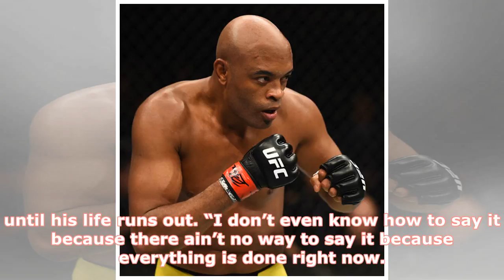UFC News: Conor McGregor vs Floyd Mayweather 2 TWIST, Yoel Romero next fight, Silva talks | by MMA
► UFC News: Conor McGregor vs Floyd Mayweather 2 TWIST, Yoel Romero next fight, Silva talks | by MMA Fighting.
► GETTYYoel Romero looks on before his UFC 221 bout with Luke RockholdFloyd Mayweather Sr has intimate...